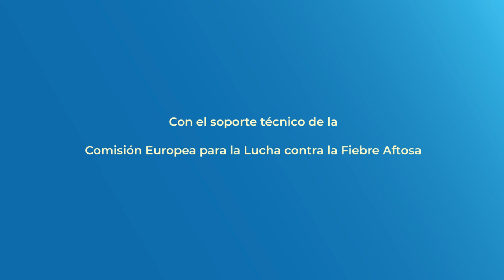¿Qué necesitas saber sobre la fiebre aftosa?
Este video fue producido por la Comisión Europea para el control de la fiebre aftosa (EuFMD) para concienciar a los agricultores que viven en áreas que actualmente están libres de la enfermedad. El video describe las principales vías de transmisión de la fiebre aftosa y los signos clínicos que caracterizan la infección. Además, se describen las acciones que deben tomarse en caso de que ocurra un brote en un país libre de fiebre aftosa.